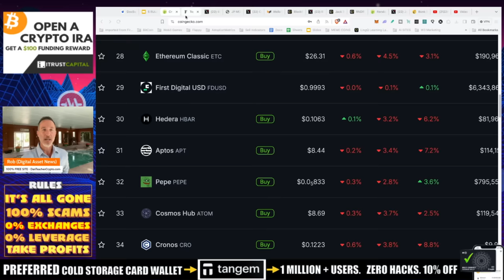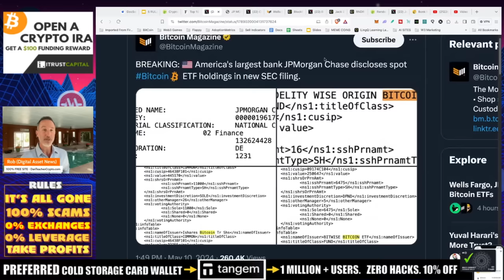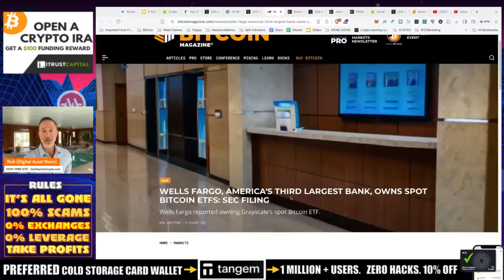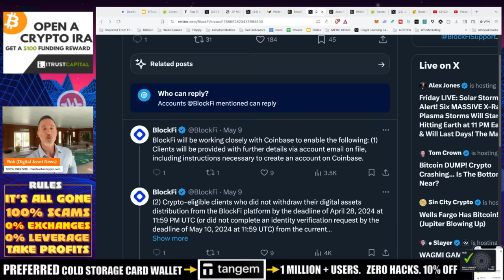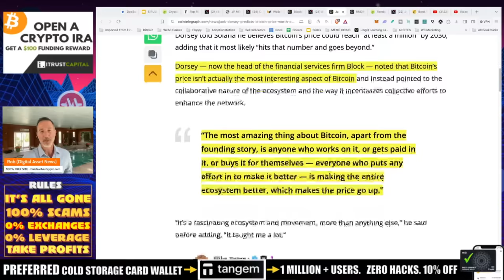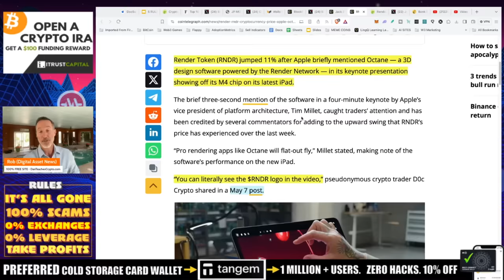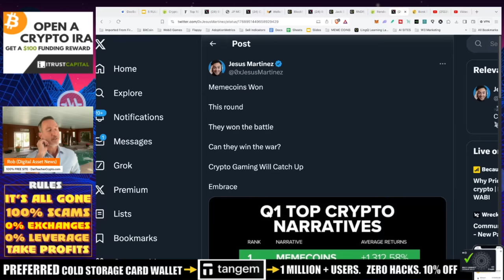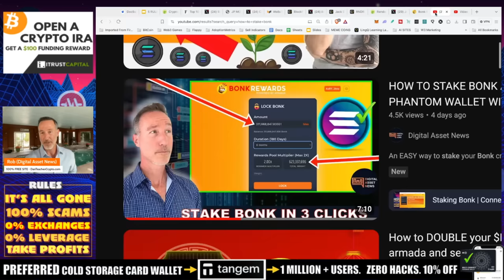LARGEST BANK IN THE WORLD BOUGHT BITCOIN. WELLS FARGO, RENDER & APPLE.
J.P. Morgan the largest bank in the world revealed to have bought the Bitcoin ETF. Wells Fargo also revealed to have bought and RENDER working with APPLE???

●▬▬▬▬▬▬CELSIUS/VOYAGER TIMELINE▬▬▬▬▬▬▬●

0:00 - Market Recap | Topics Overview
2:04 -

●▬▬▬▬▬▬CRYPTO ESSENTIALS▬▬▬▬▬▬▬●

●▬▬▬▬▬▬▬▬FOLLOW D.A.N.▬▬▬▬▬▬▬▬▬▬●

●▬▬▬▬▬▬▬▬STRATEGIES▬▬▬▬▬▬▬▬▬●

●▬▬▬▬▬RECOMMENDATIONS▬▬▬▬▬●